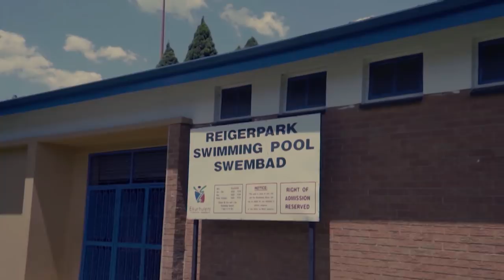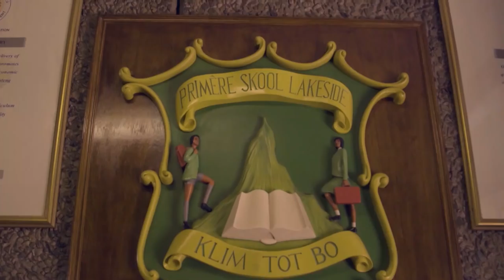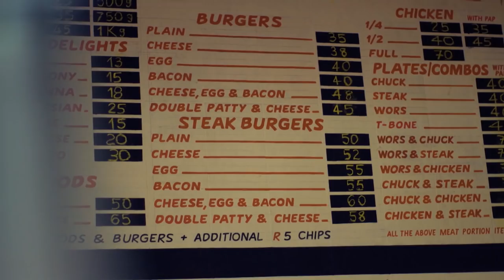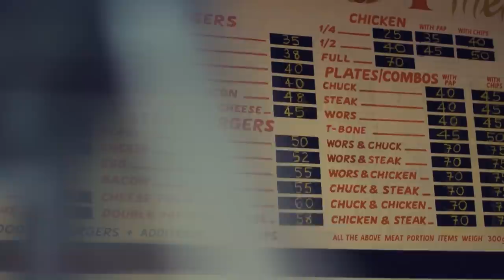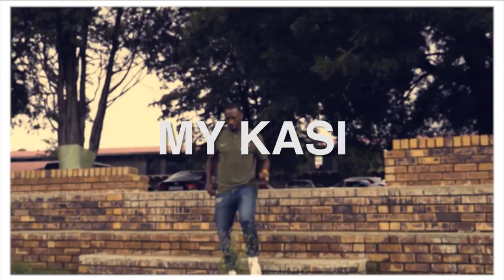My Kasi | Bernard Parker | Kaizer Chiefs Players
In this episode of My Kasi we feature Bernard Parker. We get to know his neighbourhood, pay a visit to his high school, and get to know his childhood friends he grew up with.